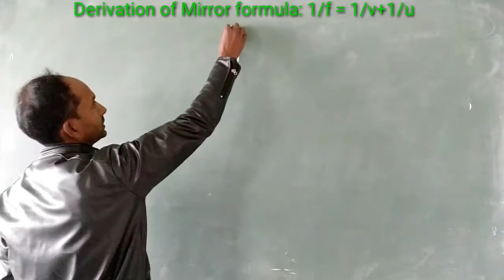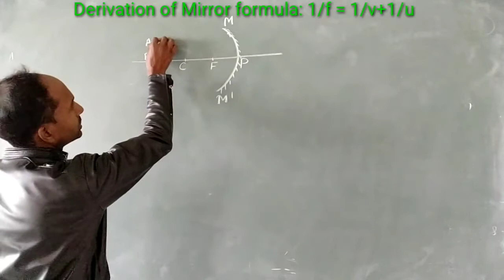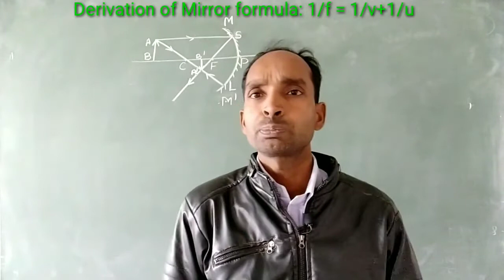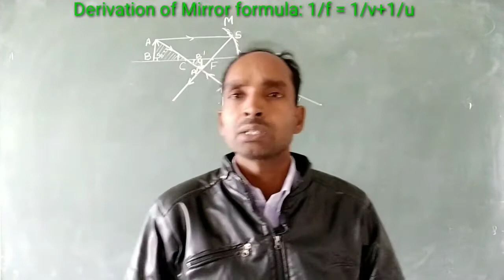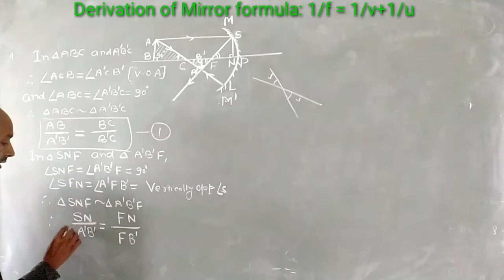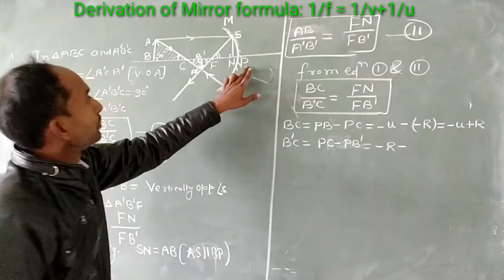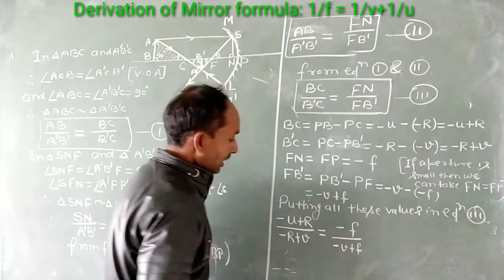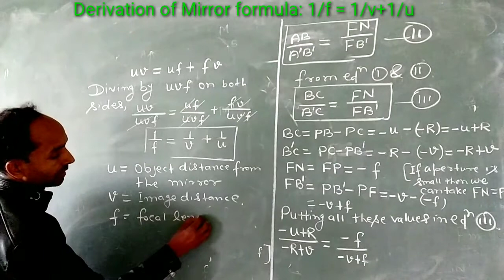Derivation of Mirror Formula# Er. Hare Ram Sharma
important formula for numericals of class 10 all Boards and for higher classes plus competitive examinations. Watch this video surely with details explanation.